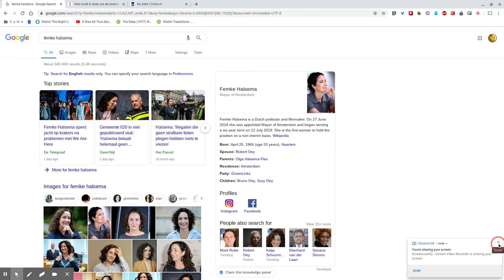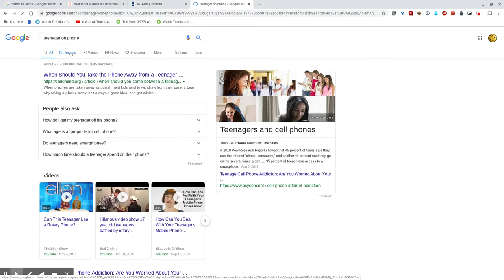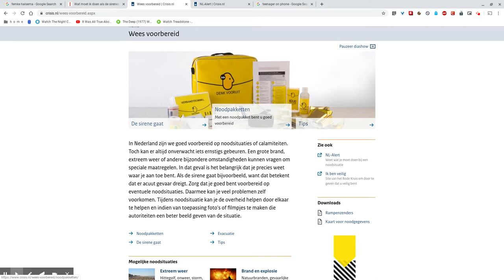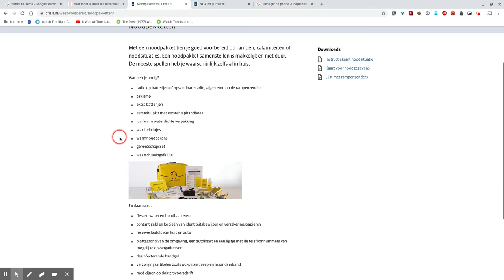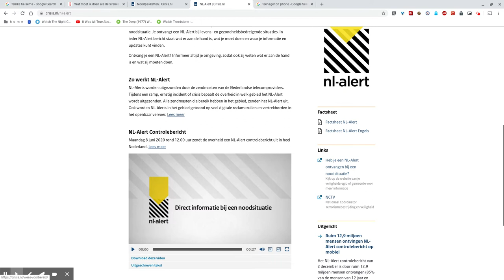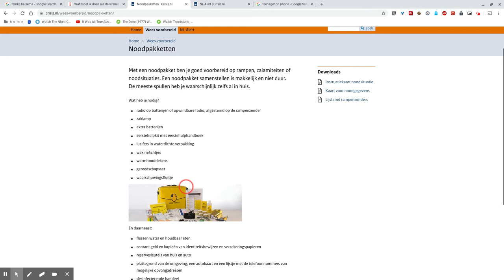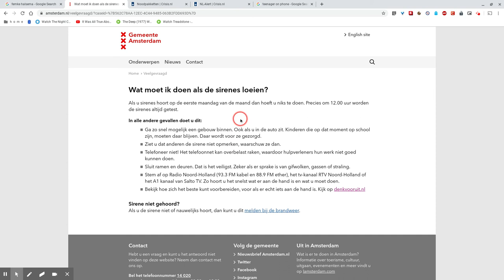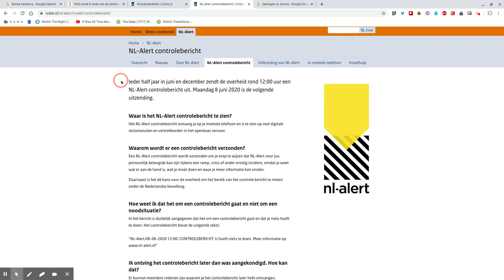Burgemeester Halsema? Mag het luchtalarm uit?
Na tal van video's die bijzonder lovend zijn over onze Burgemeester, heb ik een vriendelijk (en makkelijk te realiseren) verzoek.